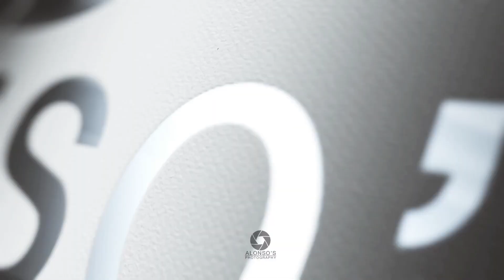Nancy and Ruben Wedding Slide Show. (THE BEST 100)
Nancy and Ruben Wedding at The Grandview in Glendale CA.